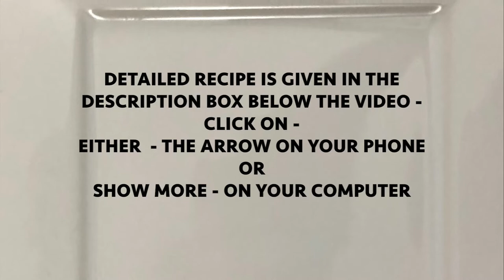Veggie Spirals in Szechuan Sauce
Spiraled Vegetables in Szechuan / Schezwan Sauce Recipe:
Ingredients:
1/2 cup spiraled zucchini
1/4 cup spiraled carrot
1/4 cup spiraled green bell pepper
1/4 cup spiraled onion

8-10 Dried red chilies
2 tablespoons sesame oil
1 1/2 tablespoons soy sauce
2 tablespoons chili sauce
1”minced ginger
2 minced garlic cloves
1/4 teaspoon brown sugar (optional)

Directions:
1. Spiralize Zucchini, bell pepper, onion & carrot.
2. In a wok or a skillet, heat 1 tablespoon oil & stir-fry the spiraled vegetables. Once done, take out in a bowl & keep aside.
3.  In the same wok or a skillet, heat 1 tablespoon sesame oil, add minced - ginger & garlic and stir-fry. Ten add chili sauce, mix & stir. Add red chilies, soy sauce & stir-fry. Add brown sugar (optional) & sir.
4. Add stir fried vegetables, mix & take out in a plate. Enjoy!